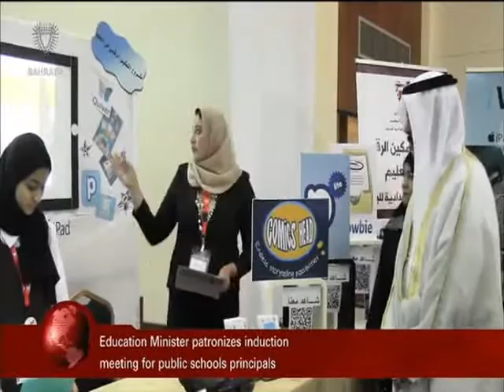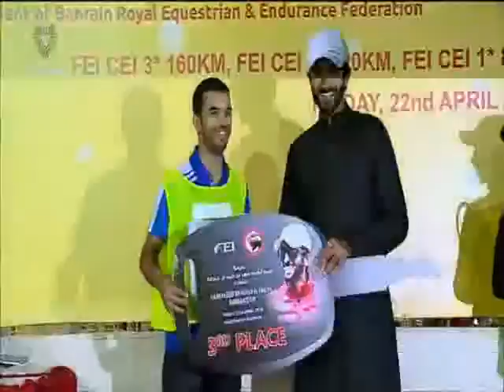البحرين : Bahrain English News Bulletins 23-04-2016